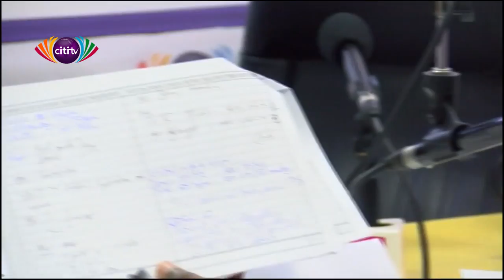Editor of ModernGhana.com vividly recounts what National Security operatives did to him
The editor of ModernGhana.com, who was arrested by some reported National Security operatives, joins Bernard Avle to vividly recount what he went through in custody.